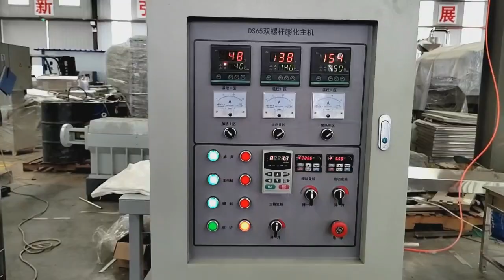Puffed core filling snack food processing extruder machine plant Chenyang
In this video, I'll show you how to make Puffed core filling snack food.

Jinan Chenyang Technology Co., Ltd., established in 2005, is a professional manufacturer of snack food machinery and pet food machinery. The company has 120 employees, more than 60 professional and technical personnel, and has a modern assembly plant covering an area of more than 10,000 square meters. Years of unremitting efforts, the company has obtained dozens of patented technologies and software copyrights, and has passed ISO9001 certification, SGS certification, EU CE product safety certification, German TUV certification, etc. The products are exported to more than 100 countries and regions, and are well received by customers. Welcome new and old customers at home and abroad to visit our company to guide cooperation and provide you with strong support.
Our factory covers an area of more than 8,000 square meters and has more than 200 sets of various production lines and mechanical equipment. Since the establishment of the factory, we have always attached importance to product quality, and successively passed ISO9001 quality management system certification, SGS certification, EU CE product safety certification, and German TUV Certification, and strive to build "Chenyang" into a world-class food machinery brand.

core filling snack food machine best quality manufacturer